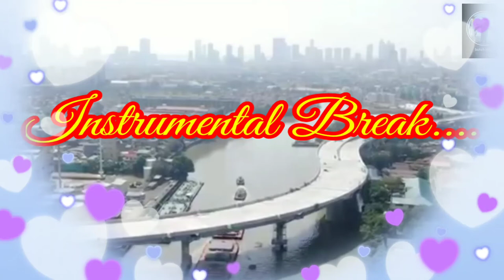Ibang Iba ka Talaga - Pirot - Karaoke Version